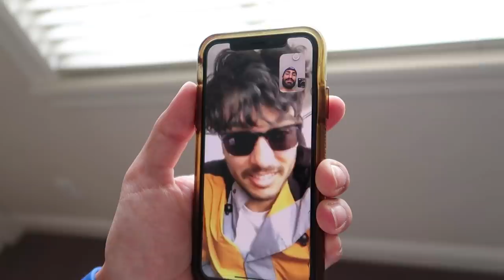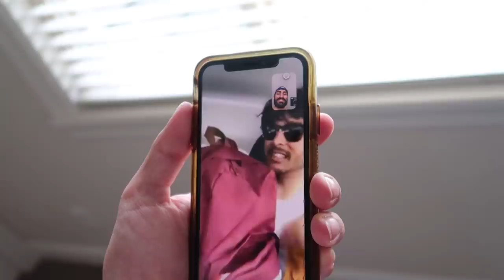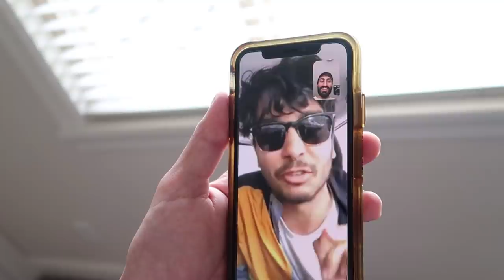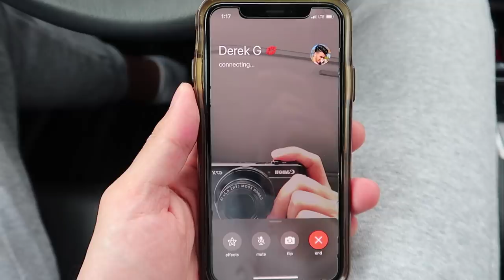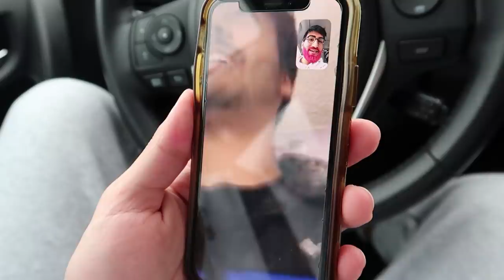MY BEST FRIEND DYED MY BEARD PINK!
There's no other way of saying this but I was bored and decided to ask Derek what to do and the rest is history...